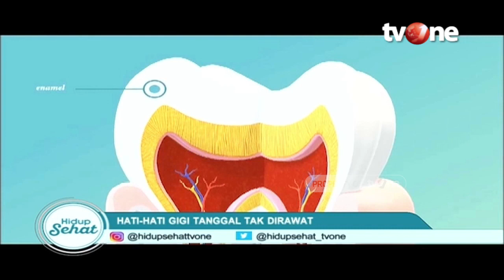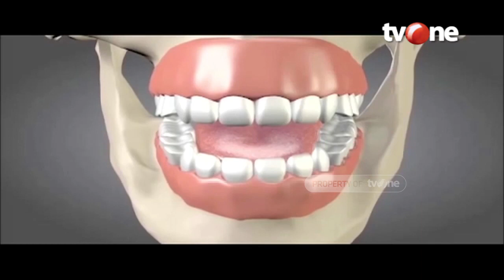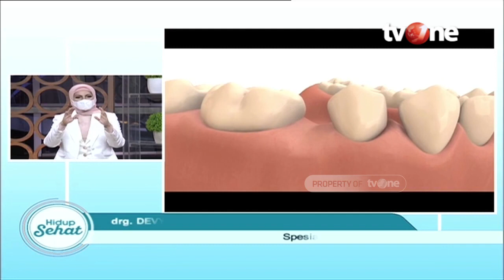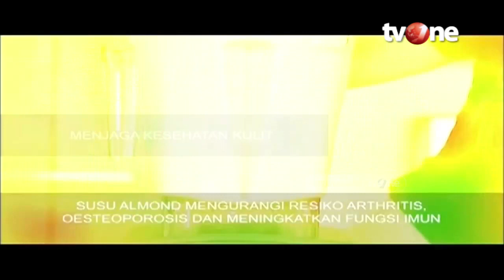Bahaya yang Terjadi Bila Gigi Dibiarkan Ompong Terlalu Lama | Hidup Sehat tvOne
Hidup Sehat tvOne - Bahaya yang Terjadi Bila Gigi Dibiarkan Ompong Terlalu Lama

(RA01)

Thankyou ☺❤
Hidup Sehat